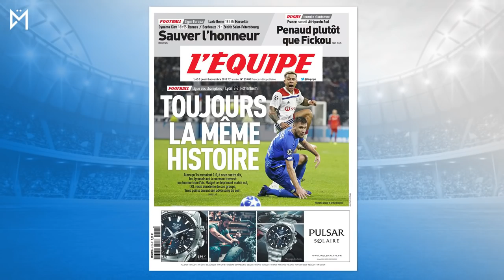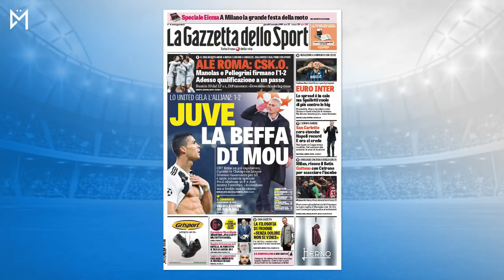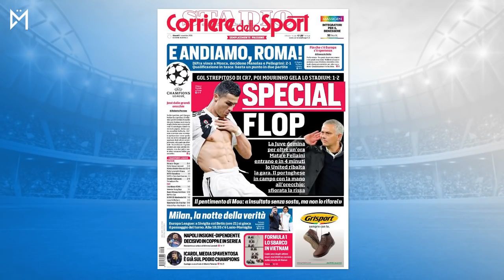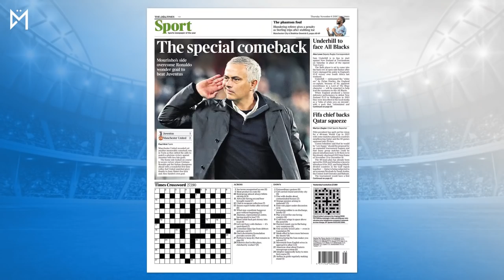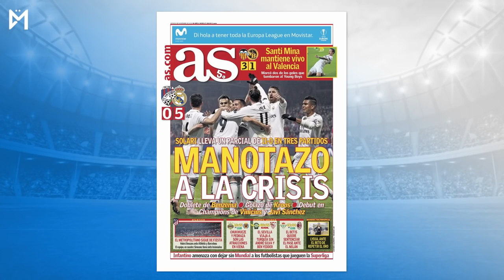La célébration de Mourinho divise, Benzema passe la barre des 200 buts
La célébration de Jose Mourinho fait les gros titres en Angleterre et en Italie après la victoire 2-1 de Manchester United à Turin, Karim Benzema passe la barre mythique des 200 buts avec le Real Madrid, l'OL gâche encore en Ligue des champions, retrouvez en vidéo toutes les dernières infos de la presse européenne.

Musique